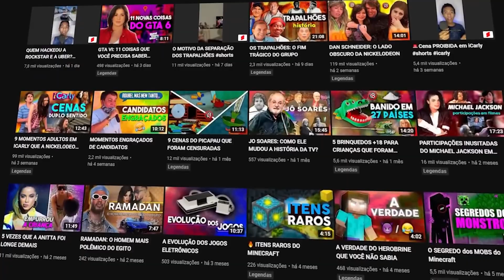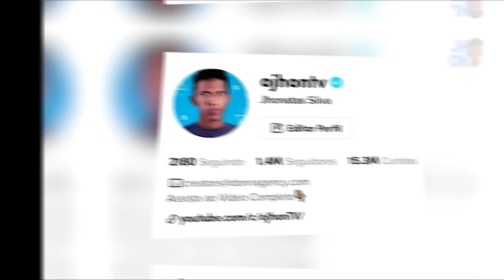SCOOBY DOO: As CENAS PROIBIDAS e DELETADAS do filme de 2002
Todas as Cenas Deletadas dos Filmes do SCOOBY-DOO mostra alguns segredos nos bastidores desse filme incrível Live-Action do Scooby-Doo. Veja até como foram gravados as cenas onde não existem personagens na vida real. Entenda a história no canal Jhonatas Silva.

Sinopse: Dois anos depois de separarem-se após resolverem seu último caso, a equipe da Mistério S/A. une-se para investigar estranhos acontecimentos em um parque mal-assombrado chamado Spooky Island. A atração parece assombrar jovens visitantes de maneiras muito estranhas, mas cabe a Scooby, Salsicha e todo o grupo desvendar o mistério.

Não fique perdido:

0:00 Cenas Deletadas de Scooby-Doo
1:05 Abertura Alternativa
3:02 Flashbacks do fracasso
5:51 Grito da Velma
7:01 Dança da Velma para a Daphne
8:56 Ataque fingido do Scooby-Doo
10:01 Cena excluída sem Renderização
11:11 Como cheguei a 1 milhão de Seguidores?
11:38 Protoplasma da Daphne
10:45 Amizade Sincera do Salsicha e Scooby

Eu sou o Jhonatas Silva, e mantenham-se sempre curiosos.